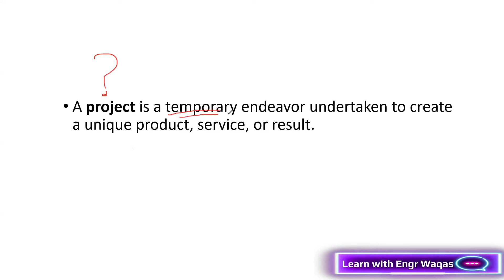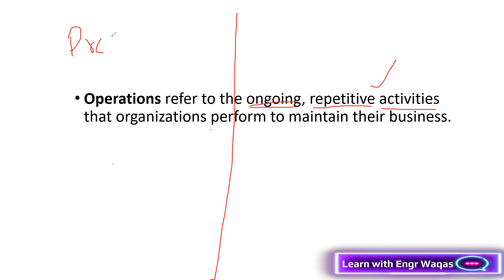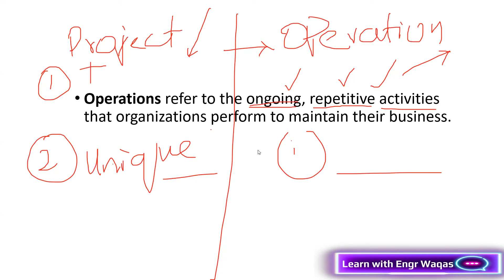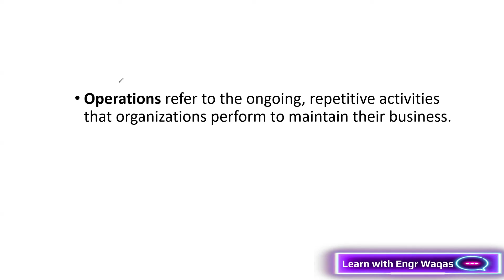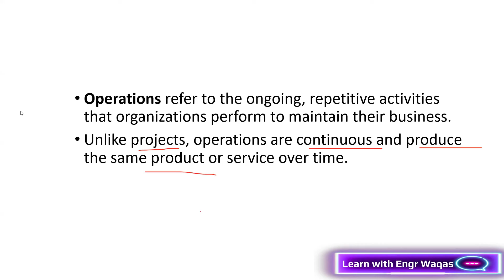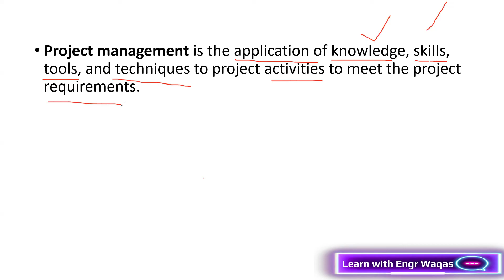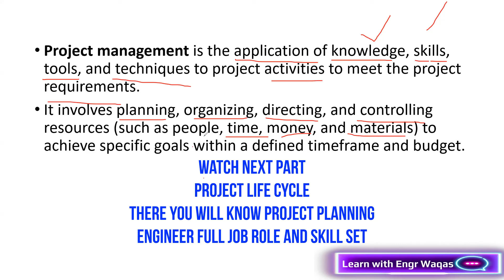Planning Engineer Primavera p6 Training Part -01 | Projects | Operations | Project Management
Welcome to the ultimate Primavera P6 Mastery Playlist for Planning Engineers, specially designed to guide you from the basics to advanced levels of project planning, scheduling, and control. Whether you're a beginner or mid-career engineer, this playlist is packed with valuable insights to help you boost your career in the construction, oil & gas, and engineering sectors.

🚀 What You’ll Learn:

Understanding Primavera P6 from scratch – no prior experience needed.
Building, updating, and managing complex project schedules.
Resource loading and allocation techniques for optimized planning.
Critical path analysis (CPA) and how to avoid project delays.
Effective cost control, resource leveling, and reporting.
Hands-on techniques for handling EOT (Extension of Time) claims and delay analysis.
Practical project examples, tips, and case studies from real-world construction and oil & gas projects.